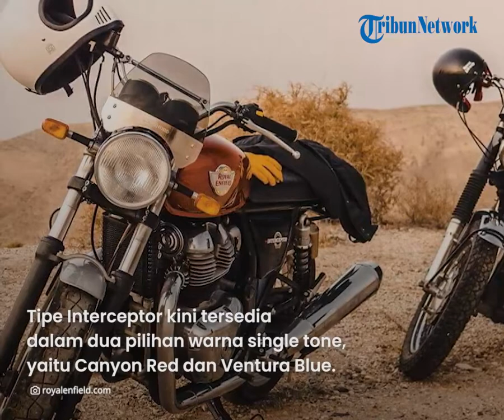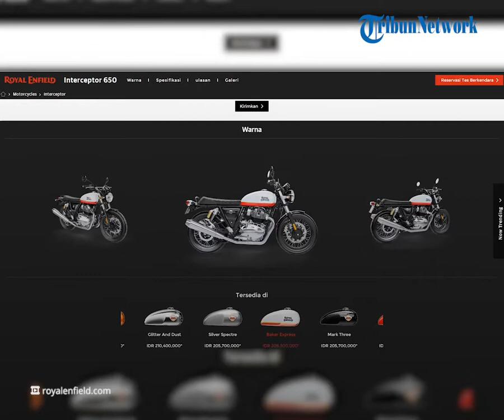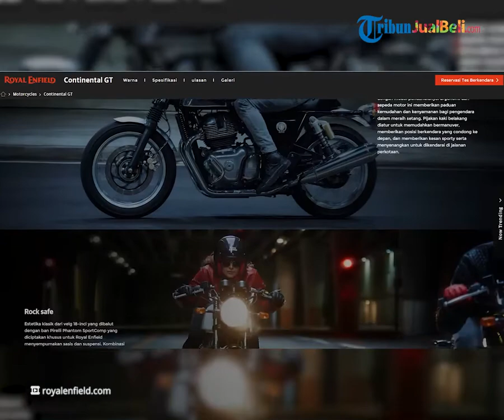REHAT: Moge Royal Enfield 650 Twin Punya 5 Tampilan Warna Baru Makin Keren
TRIBUN-VIDEO.COM - Penggemar motor gede atau moge mana suaranya?

Sobat Tribunjualbeli tahu moge desain klasik yaitu Royal Enfield 650 Twin? Motor ini bisa dijadikan pilihan buat sobat Tribunjualbeli yang lagi nyari moge.

Apalagi moge ini punya 5 tampilan warna baru yang keren. Kita intip tampang warna baru ini dan banderolan harganya.

Dikutip dari Gridoto.com, pabrikan otomotif asal Inggris yaitu Royal Enfield resmi memperkenalkan kedua varian 650 Twin dalam pilihan 5 warna baru di Indonesia.

Kedua varian motor bermesin 650 cc dua silinder inline yang hadir dalam pilihan warna baru ini diklaim telah memenuhi standar Euro 5.

Varian yang dimaksud tersebut merupakan tipe Interceptor 650 Twin dan Continental GT 650 Twin.

Tipe Interceptor kini tersedia dalam dua pilihan warna single tone, yaitu Canyon Red dan Ventura Blue.

Kemudian ada juga dua warna dual tone yaitu Downtown Drag dan Sunset Strip.

Selain itu, hadir juga varian chrome Mark 2 yang terinspirasi dari Royal Enfield Interceptor 750 lawas.

Sedangkan untuk tipe Continental GT, tersedia 5 pilihan warna baru yang bisa dipilih konsumen.

Di antaranya adalah Rocker Red dan British Racing Green untuk warna single tone.

Kemudian Dux Deluxe dan Ventura Storm untuk warna dual tone.

Royal Enfield Continental GT juga hadir dalam pilihan warna chrome yang dinamai Mister Clean.

Selain warna baru, kini tersedia pilihan pelek dan pelindung lumpur warna hitam khusus untuk tipe Interceptor 650 warna single tone.

Soal harganya, Interceptor 650 tipe Single Tone dibanderol Rp 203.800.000.

Kemudian tipe Chrome Mark 2 dibanderol Rp 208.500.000.

Sedangkan Continental GT 650 tipe Standar dibanderol Rp 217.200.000 dan tipe Mister Clean Rp 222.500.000.

(Tribun-Video.com)

Artikel ini telah tayang di Gridoto.com dengan judul "Moge Royal Enfield 650 Twin Hadir Dalam 5 Warna Baru, Segini Harganya"